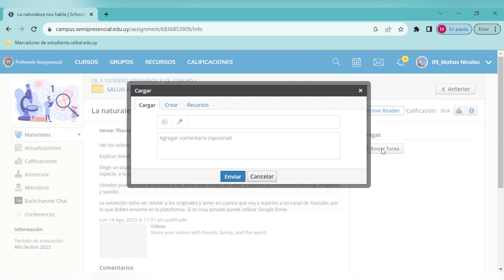La Naturaleza nos habla - Arroyo Dacca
Trabajos elaborados por estudiantes de 3er año de la carrera Profesorado de Ciencias Biológicas en Uruguay,
La consigna partió de usar los documentales cortos La Naturaleza nos habla buscando una situación similar en su entorno.